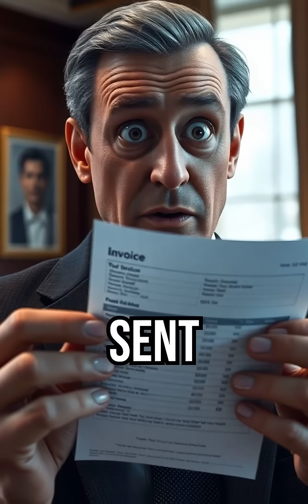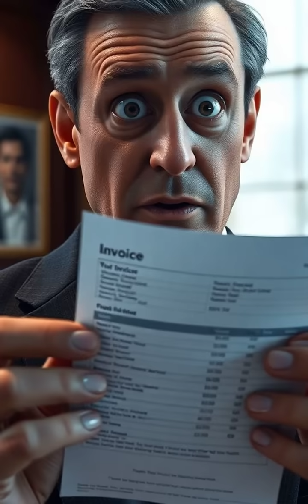The Chalk Mark CharlesSteinmetz FordFactory nevergiveup InspiringMinds DearFutureme-o5v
When Henry Ford’s massive Baton Rouge factory came to a halt, none of his top engineers could fix the mysterious electrical issue. Enter Charles Proteus Steinmetz — a brilliant but humble electrical genius.

He arrived, studied the problem quietly, made a single chalk mark on a machine, and left. That mark pointed exactly to the fault. The fix cost Ford $10,000 — not for the mark, but for knowing where to put it.

This video dives into the incredible true story of Steinmetz, a misunderstood genius who reshaped modern engineering with brilliance, precision, and humility. A masterclass in the power of deep knowledge and quiet confidence.